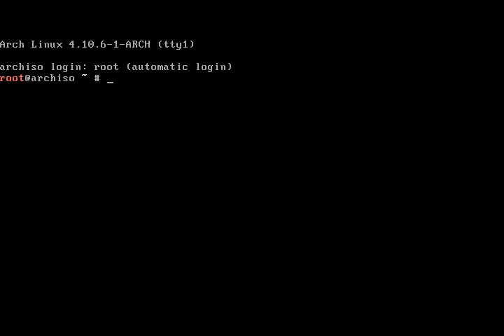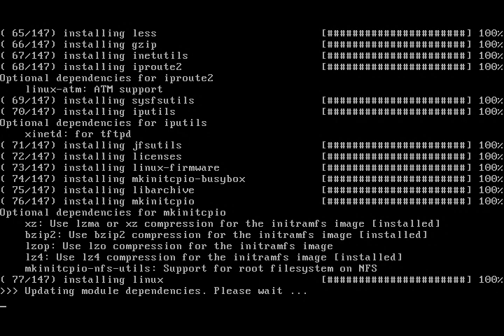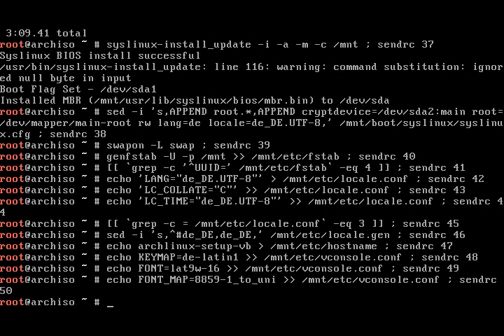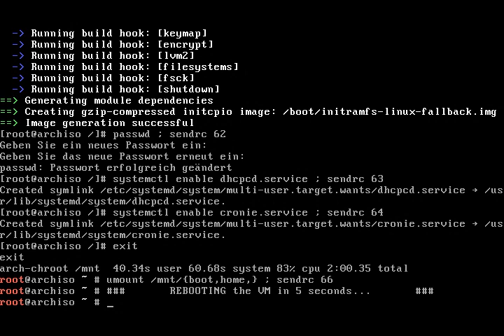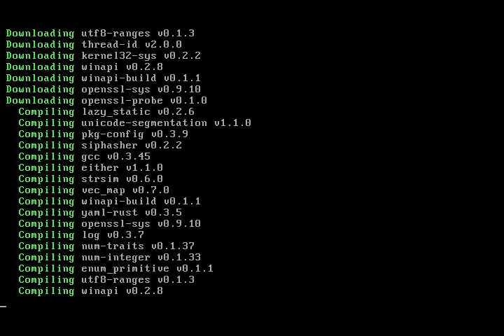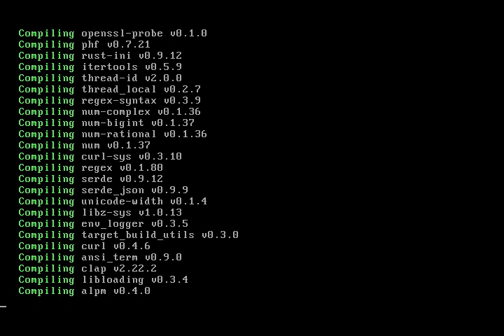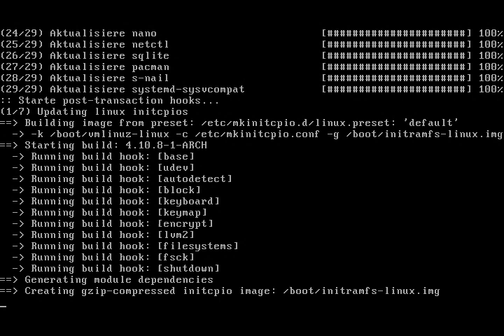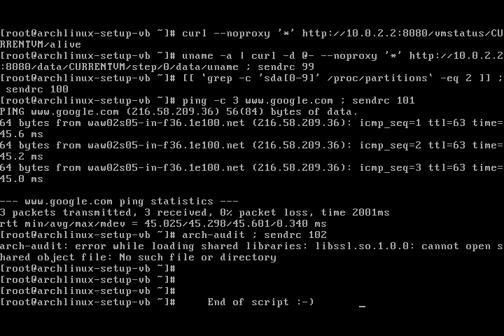Arch Linux installs fine from archlinux-2017.04.01-x86_64.iso (kernel 4.10.6-1)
At the end of the video, arch-audit fails with error message "error while loading shared libraries: libssl.so.1.0.0: cannot open shared object file: No such file or directory"...

Booted from Live CD archlinux-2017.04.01-x86_64.iso.